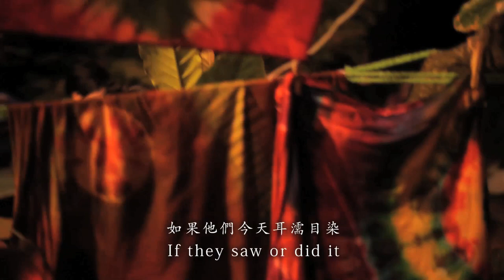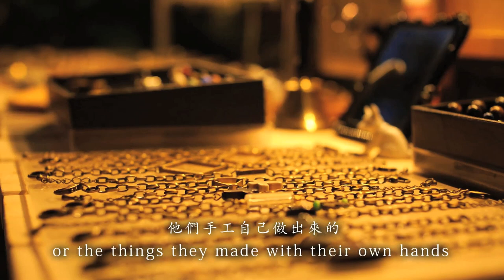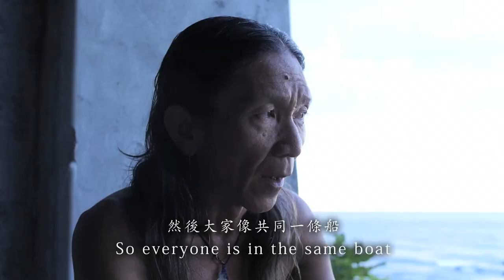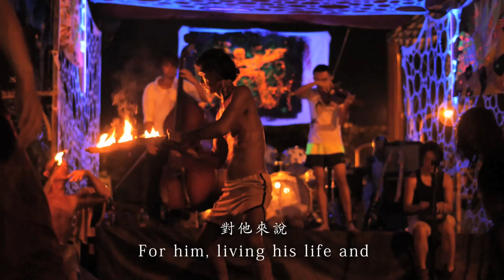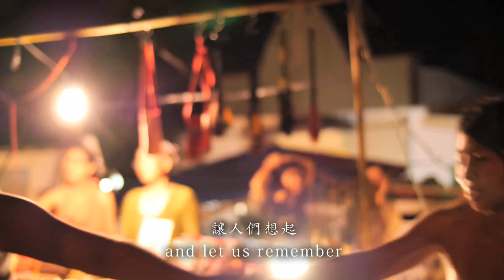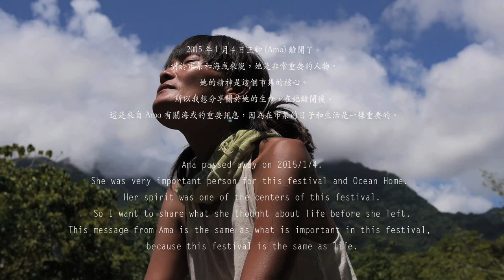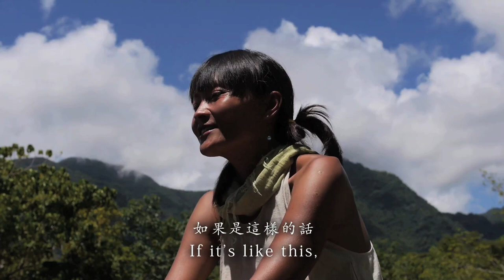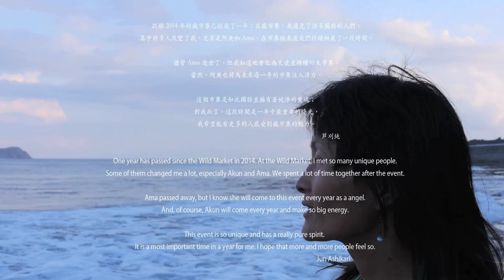A documentary of Wild Market 2014